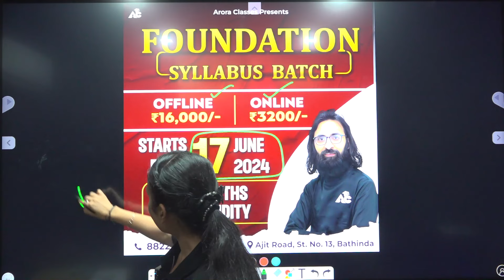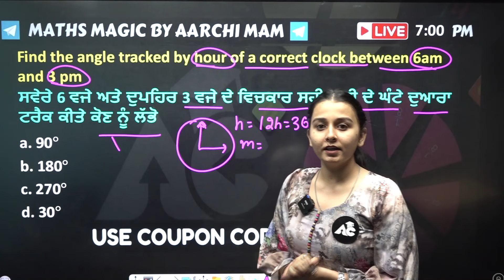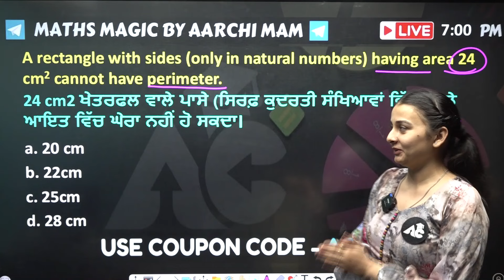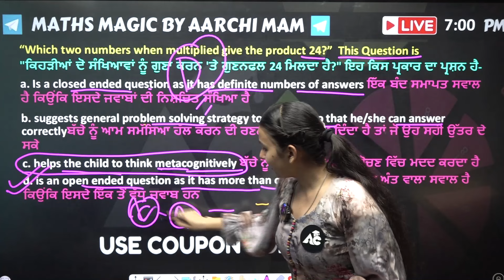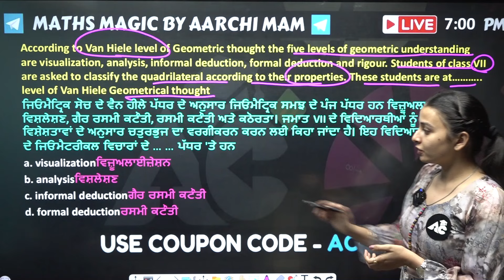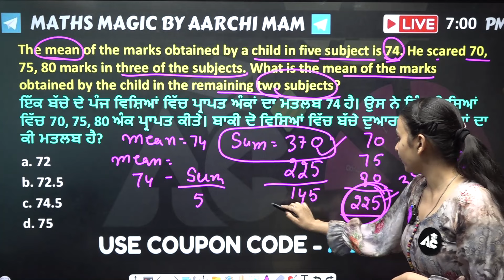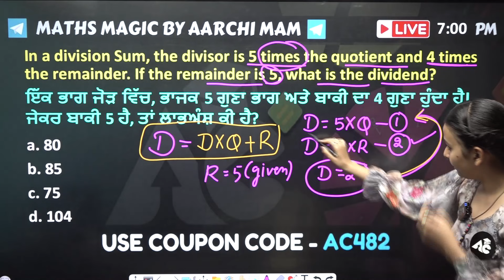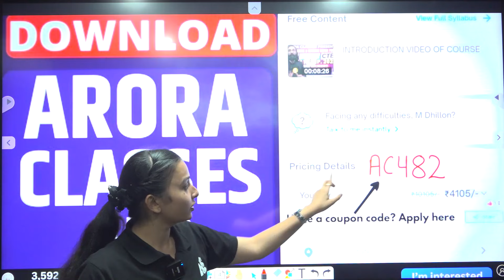A-ONE Series | Maths+Pedagogy Special | For PSTET & CTET | By Aarchi Mam | Live 7:00 Pm #22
For Free Career Counselling:
Visit Arora Classes Bathinda: